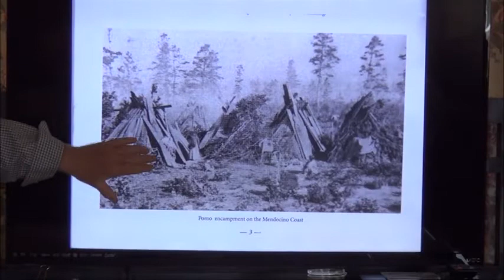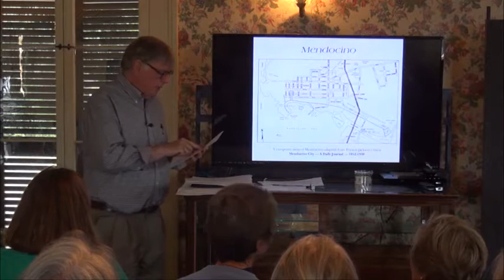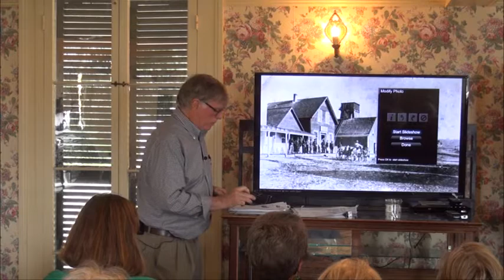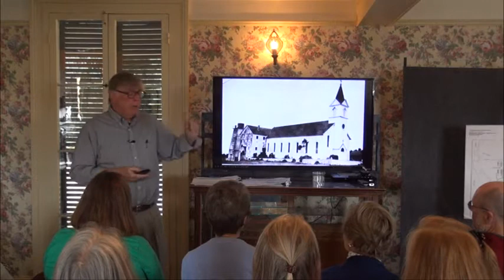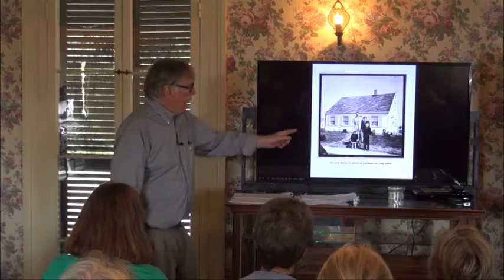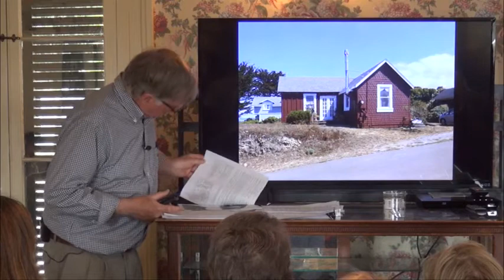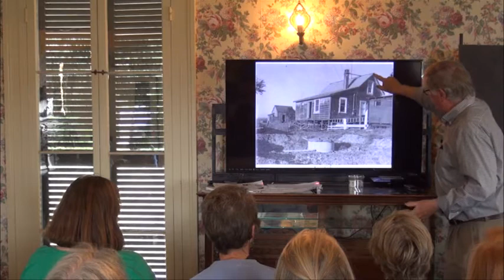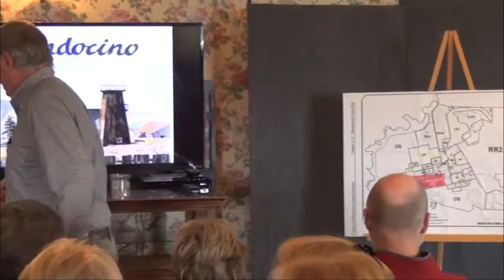Sunday Afternoon At The Kelly House - Architecture of Mendocino